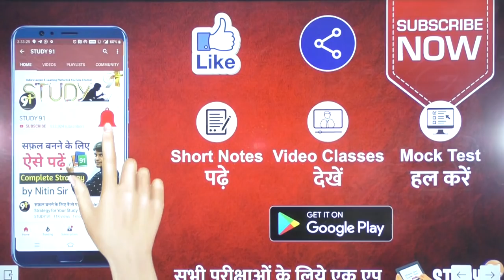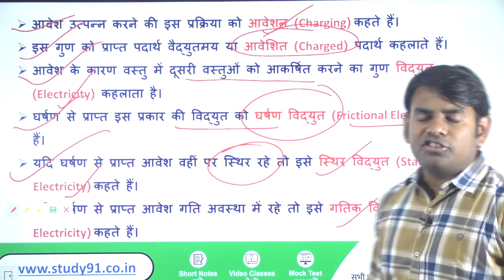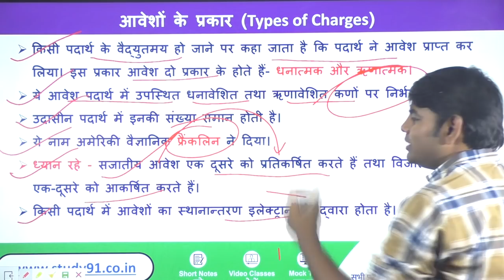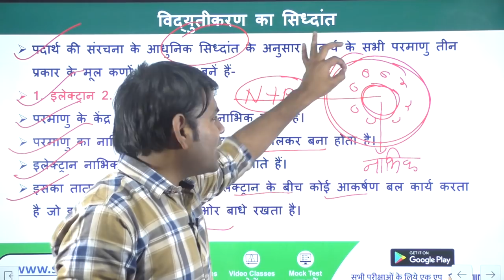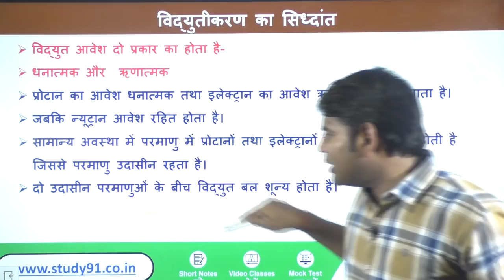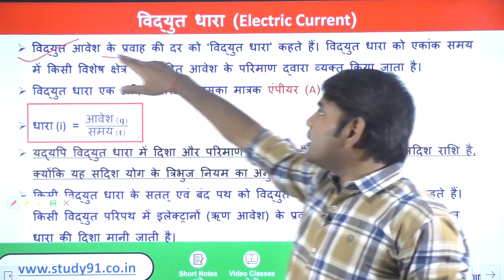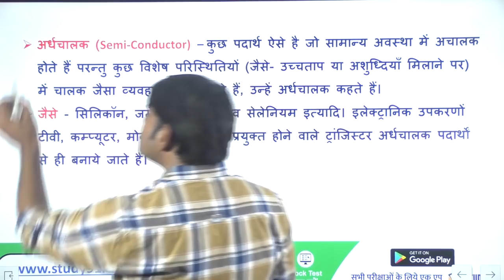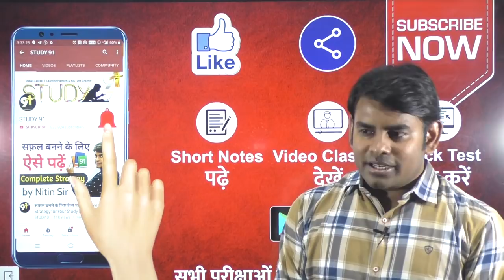25.Electricity in Physics, Types of Charges, Physics in Hindi, STUDY 91 Nitin Sir